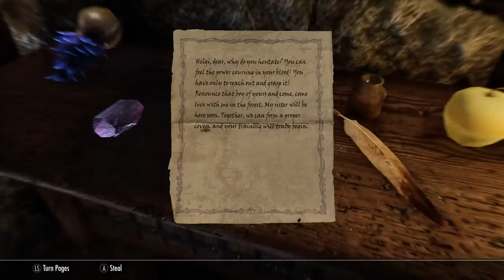Skyrim Let's Play Pt 1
Mod List:
Blended Roads
Convenient Horses
Dawnguard Delayed
Deadly Dragons
DynDOLOD
Embers HD
ENB
ENB Light
ENB Particle Lights - Dwemer Lanterns
ENB Preset (Personal)
Enhanced Lighting for ENB (ELE) - Special Edition
ELE Tweaks (Personal Tweaks)
Footprints
Honed Metal
Immersive Armors
INIGO
Inigo Whistle Key
JContainers SE
Konahrik's Accoutrements
Manor Roads
Majestic Mountains
moreHUD SE
moreHUD Inventory Edition
MorrowLoot Ultimate
Predator Vision
SKSE64
SkyrimSE.exe Auto-Backup